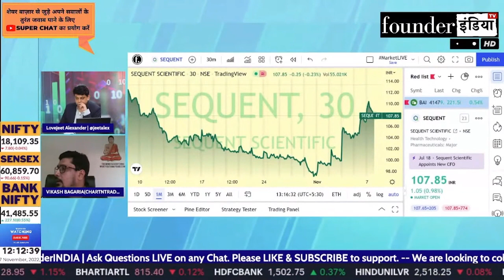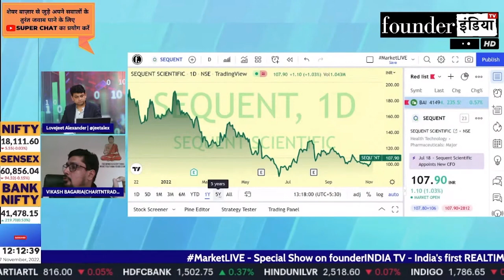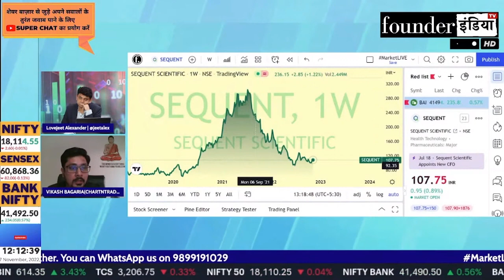Sequent Scientific Limited के शेयर में क्या करें? Expert Opinion by Vikash Bagaria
Analysis of: Sequent Scientific Limited

Shows on sequent sequentscientific StockMarket equity trading investment commodity personalfinance reviews marketanalysis startups nifty sensex and much more.